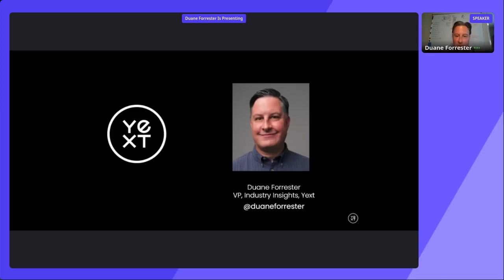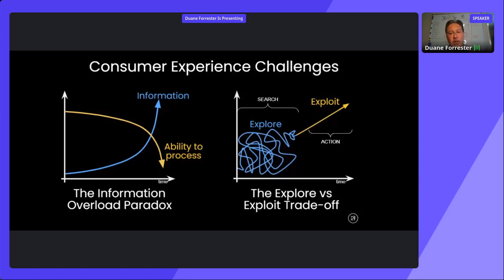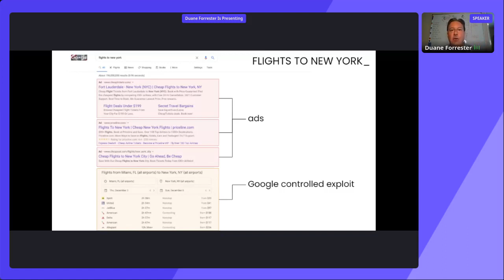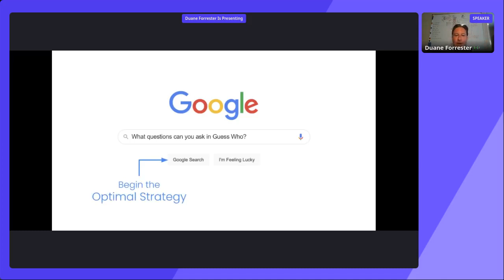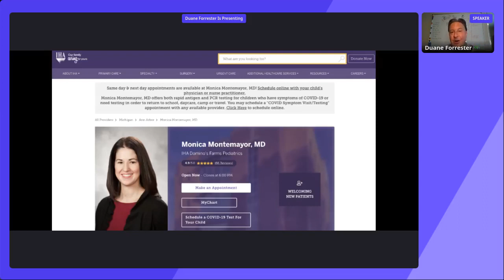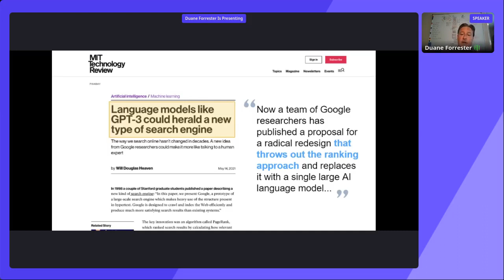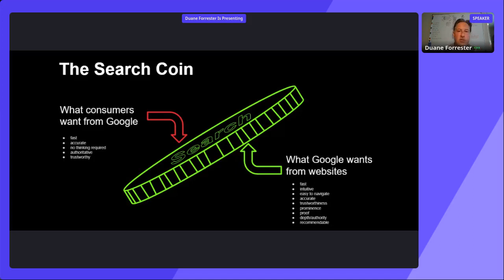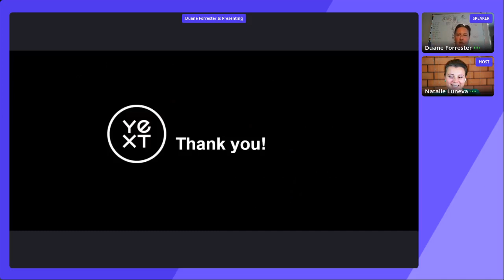Next Generation of Search, and Why Knowledge Graphs Are Your Future | by Duane Forrester, VP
This session is a recording from the Outranking Summit Sep 1-2, 2021.
Duane Forrester is the VP, Industry Insights at Yext

In this session we discuss:
Understand why customer experience is critical; learn what search factors you should focus on immediately; learn what it takes to succeed in the future of search
Outranking.io is an advanced AI-powered writing and researching platform to create high-quality SEO-optimized content.